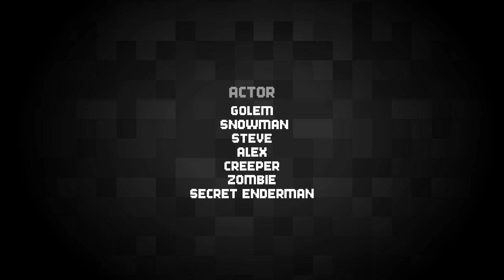Golems adventure 3